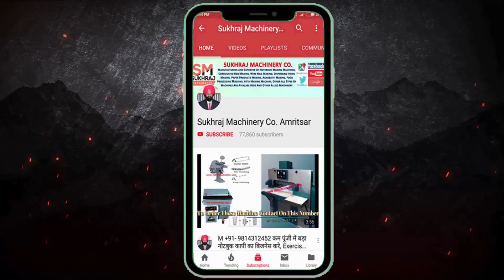बिना कुछ करे घरसे लाखो RS कमाए 👌🔥| new business ideas 2022 | small business ideas | startup ideas